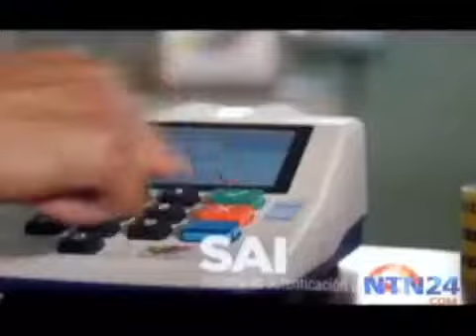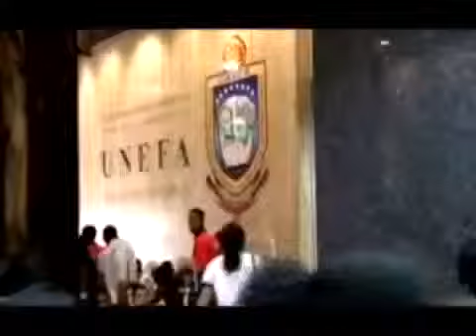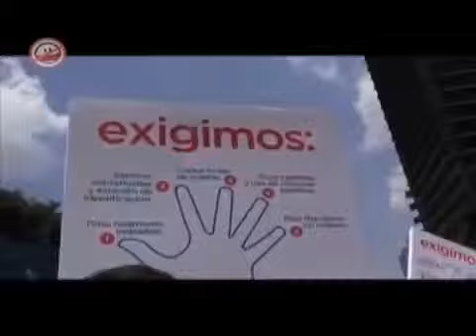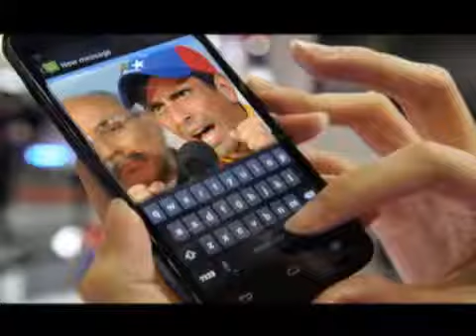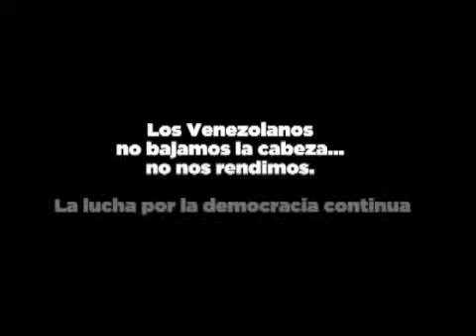Video Maduro Ilegítimo